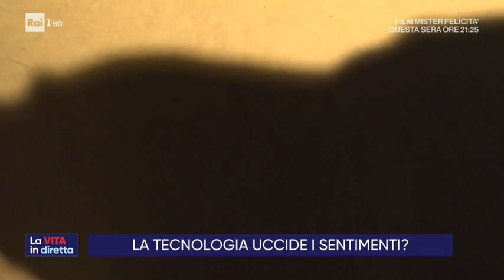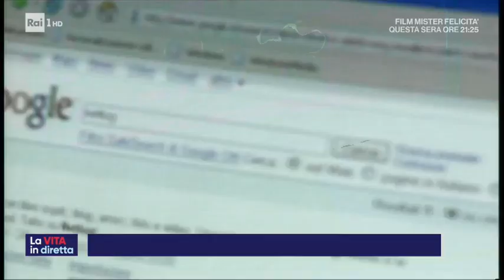I giovani, l'amore e i social - La vita in diretta 10/09/2019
La tecnologia uccide i sentimenti?
LA PUNTATA INTEGRALE SU RAIPLAY